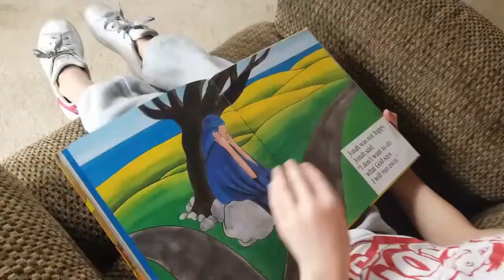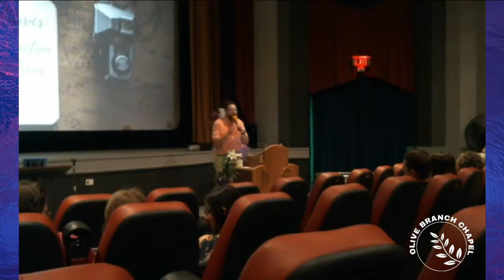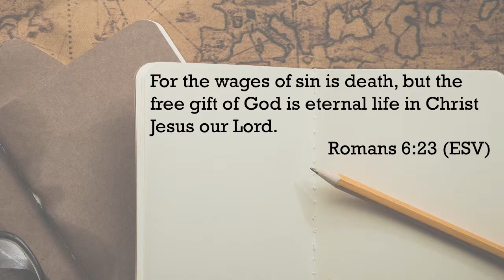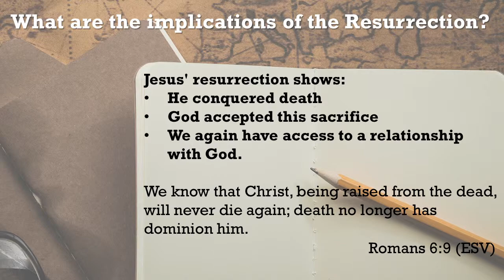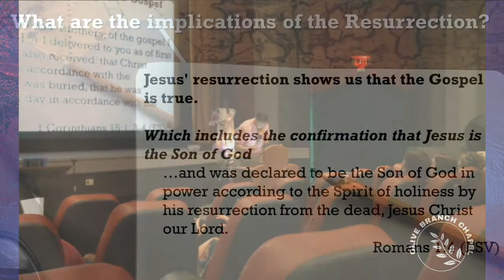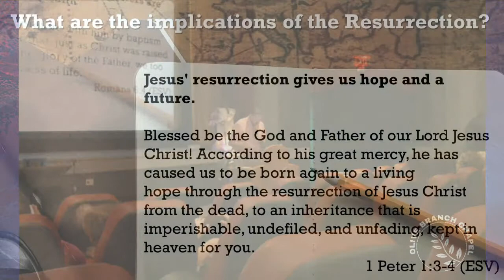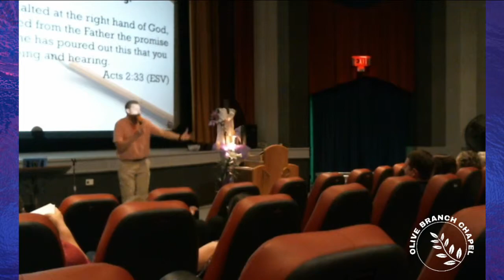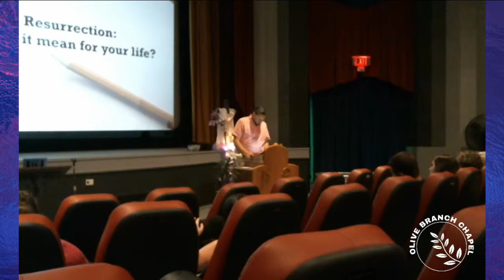The Classics part 1: The Resurrection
The story of the resurrection is well-known - but there are specific implications for each of our lives!